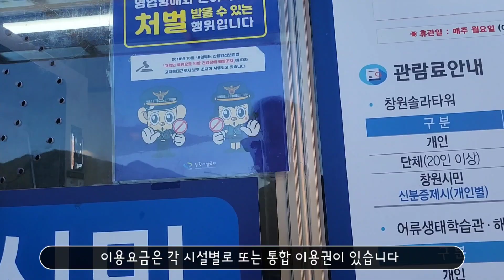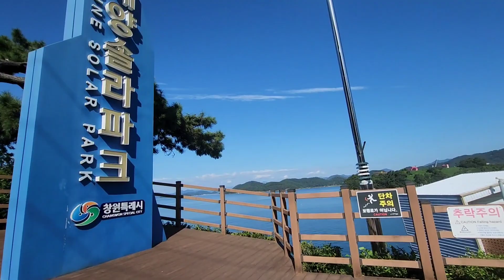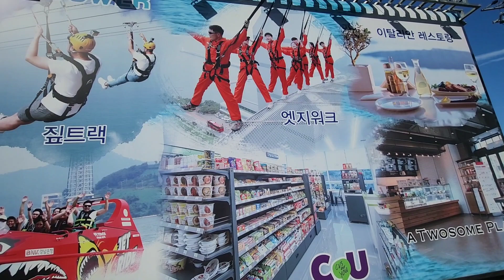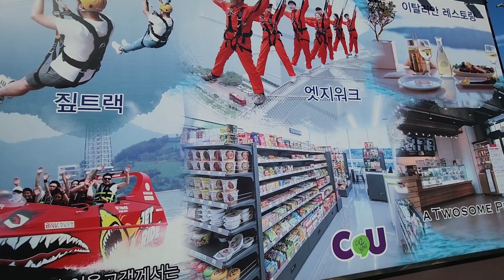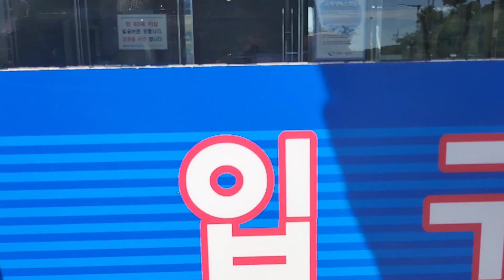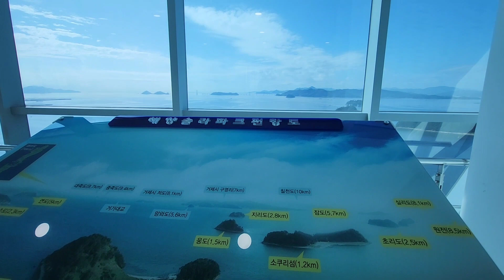창원 3-2 여좌천로망스다리 찍고 진해해양공원 볼께요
진해에 일이 있어 오전에 휙 둘라본 곳입니다

봄도 좋겠지만 가을도 좋았습니다

여좌천로망스다리
경남 창원시 진해구 여좌동 217

진해해양공원
경남 창원시 진해구 명동로 62

운치있고 멋진 곳입니다